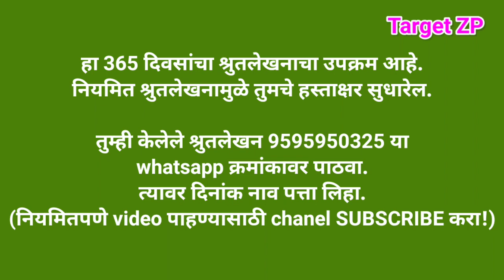माझे श्रुतलेखन भाग-52 || बोधकथा- सर्वश्रेष्ठ धर्म | बोधकथा ऐका आणि लिहा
Target ZP

आजचा अभ्यास!
दि.3/09/2020
आजचा अभ्यास
सुंदर हस्ताक्षर होण्यासाठी!
बोधकथा ऐका आणि लिहा.
बोधकथा - सर्वश्रेष्ठ धर्म

TEAM CHINCHANI
1) श्री.संजय खामकर (मुख्याध्यापक)
2) श्री.ज्ञानेश्वर कुंभार (पदवीधर शिक्षक)
3) श्री.सदाशीव शेलार(पदवीधर शिक्षक)
4) श्री.केशव मुटकुळे (उपशिक्षक)
5) सौ.अर्चना कोकरे(उपशिक्षिका)